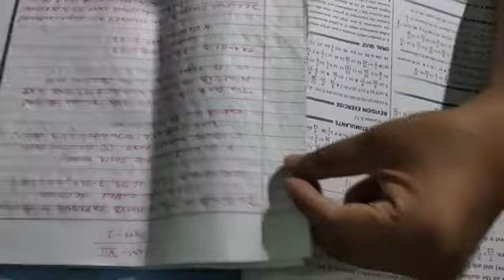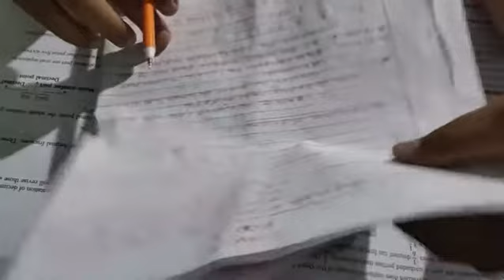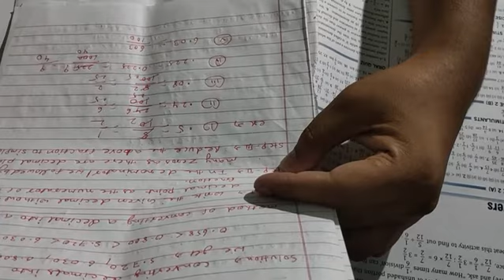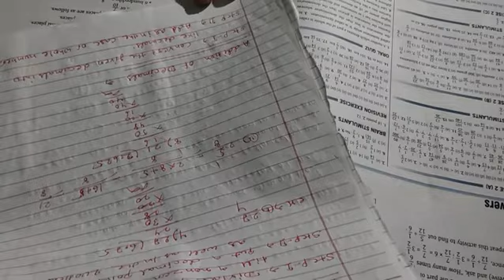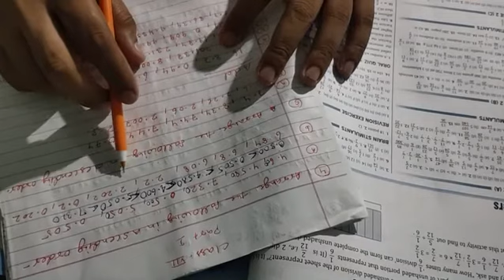CLASS VII MATH